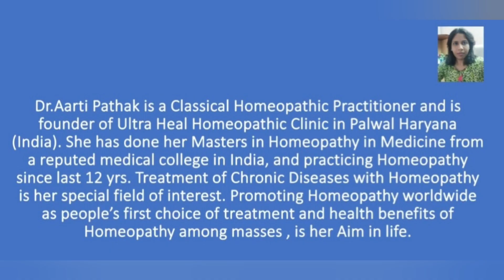Chronic Diarrhoea Causes Diagnosis and Homeopathic Treatment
diarrhoea homeopathic remedies
diarrhoea treatment
diarrhoea homeopathy
chronic Diarrhoea
IBS homeopathic treatment

Hello friends I am DrAarti Pathak BHMS MD (Hom). I am a Classical Homeopathic Practitioner and founder of Ultra Heal Homeopathic Clinic. Practising Homeopathy since last 8yrs. Promoting Homeopathy worldwide and help people gain the longterm benefits of Homeopathic Medical Science, is my mission.

For Consultation and Appointments (Paid)

Ultra Heal Homeopathic Clinic
Palwal HR
DrAarti Pathak
BHMS MD (Hom)